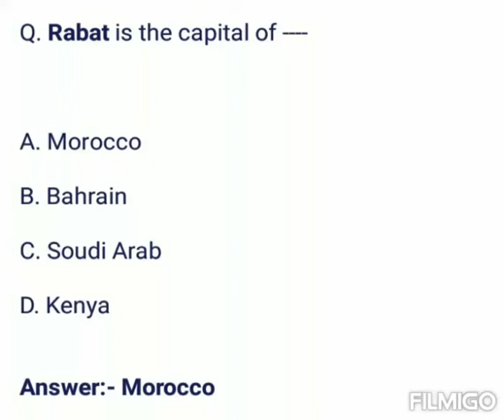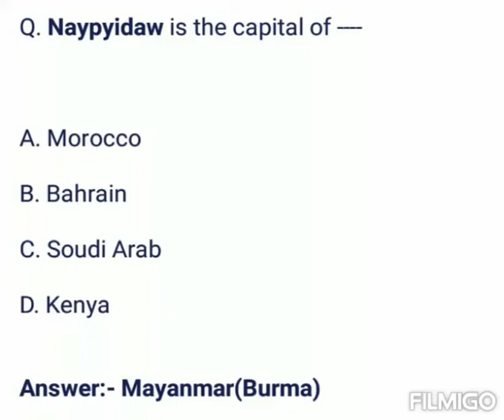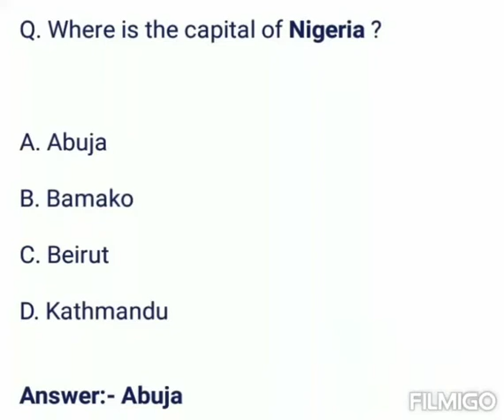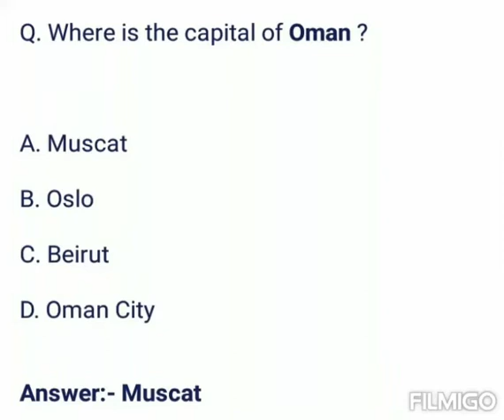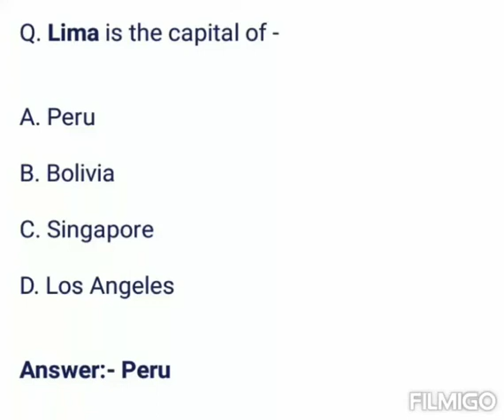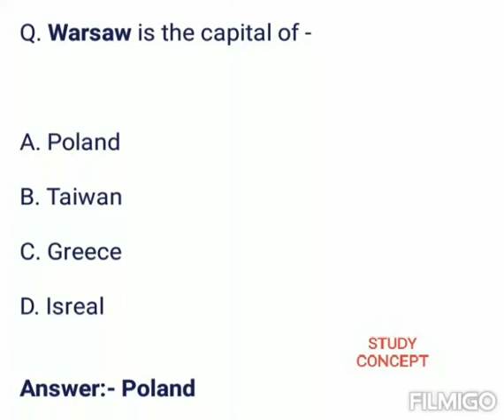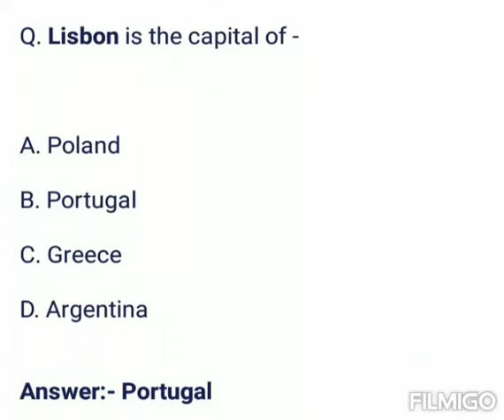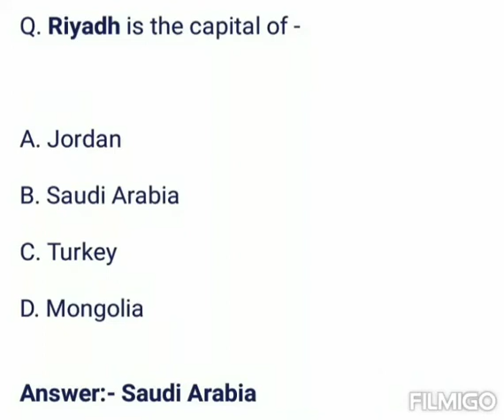Countries Name and Their Capital | Countries and Capital of the World | Countries Capital GK